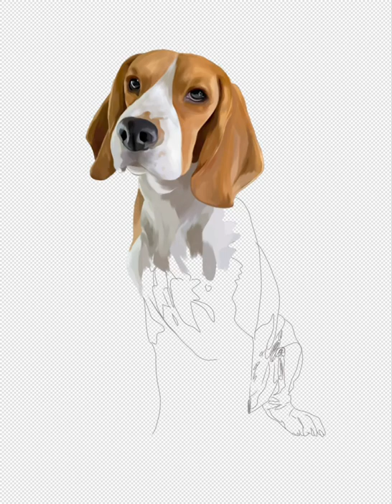PAINTING MY IRL DOG! ❤️🥺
Enjoy! Also I have a video about the rules and how you can pass an entry for your OC (Original Character) TO BE DRAWN! ❤️❤️